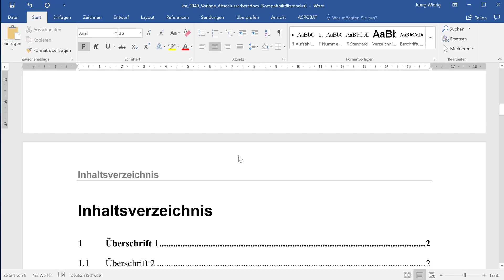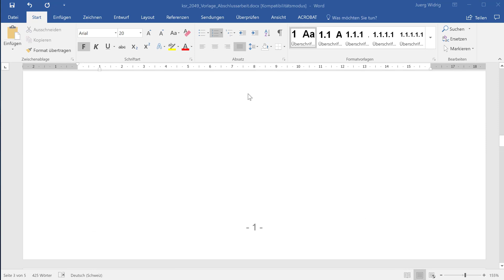01 Die WORD-Vorlage